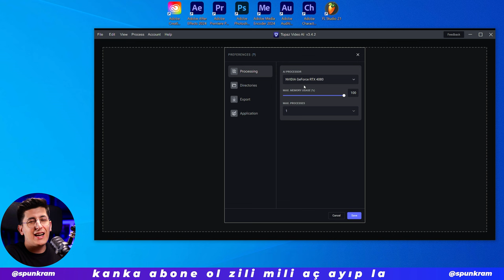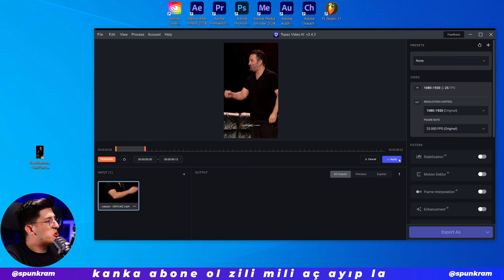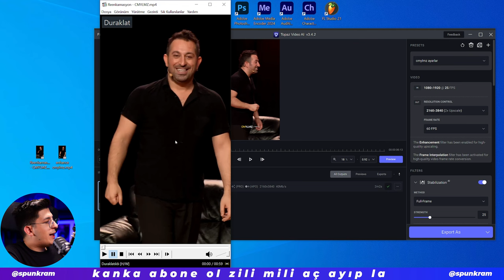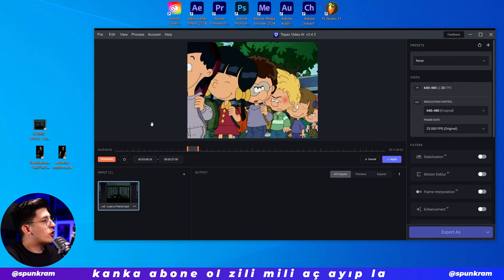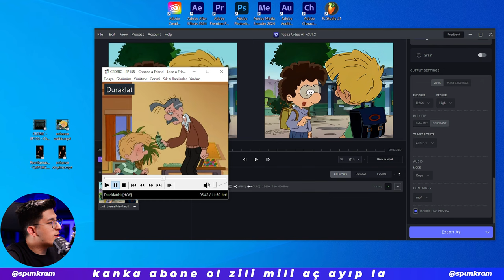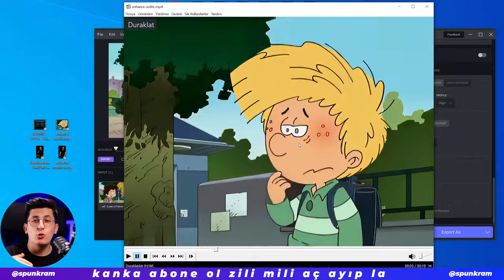"Kalite Hilesiyle" video izleten YAPAY ZEKAYI denedim! ✅ (Topaz Video AI ile Video Kalitesi Artırma)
Yapay zeka artık videolarınızı daha kaliteli hale getirebiliyor ve bu da sana muazzam izlenmeler ve harika sonuçlar doğurabiliyor. Pahalı olan ama yine de bilinmesi gereken yapay zekalardan biri de Topaz Video AI'dır. Ben de bu videoda sizlere öğretmeye çalışıyorum.